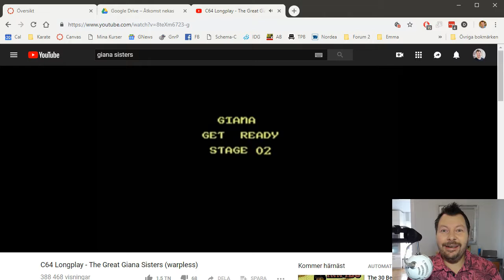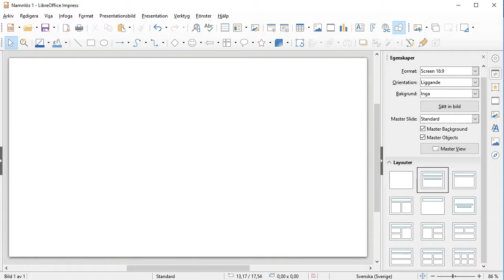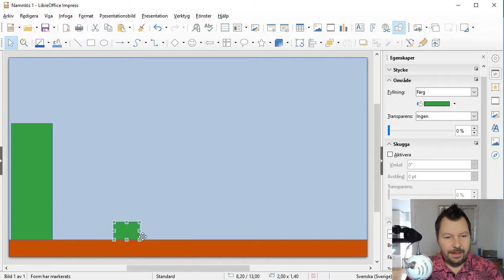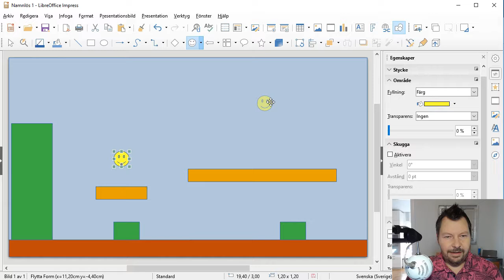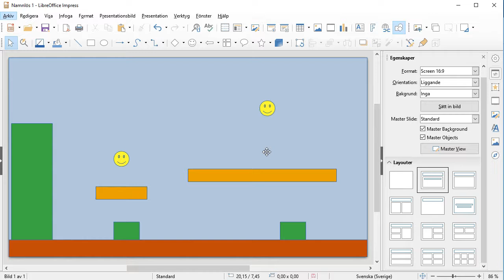SUV100 2018 M5 01 Hur spelet skall fungera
01 Hur spelet skall fungera